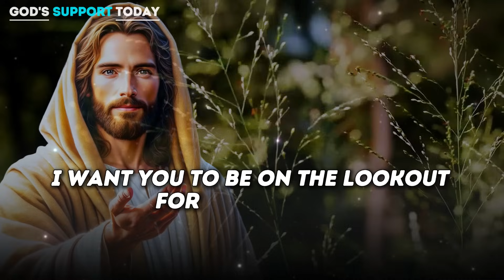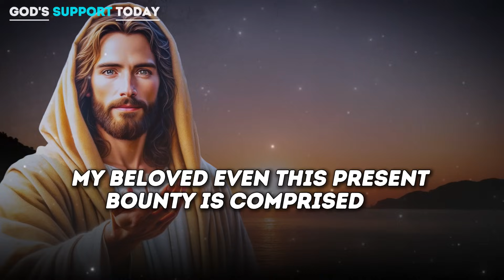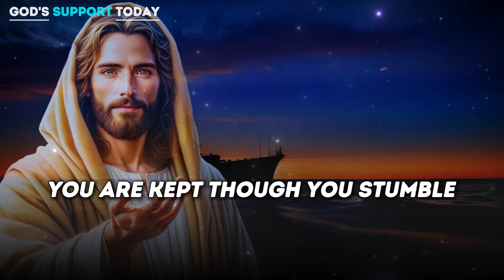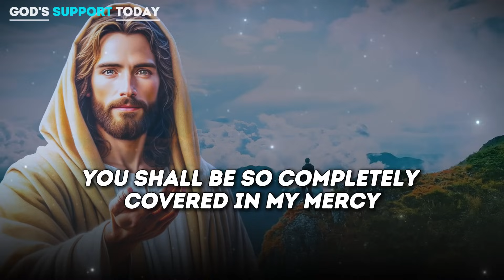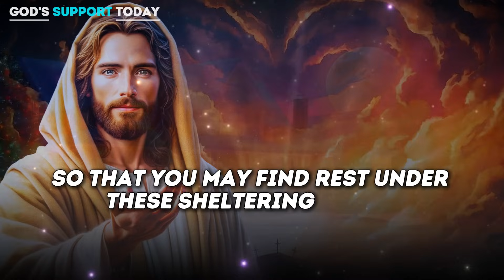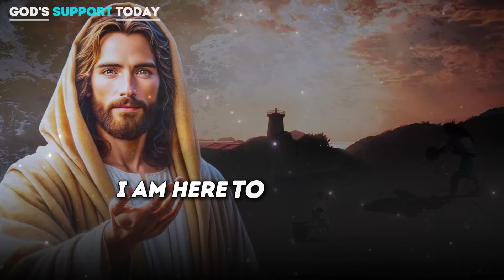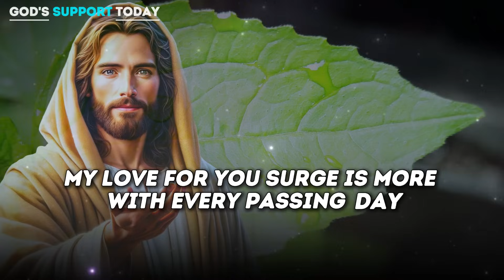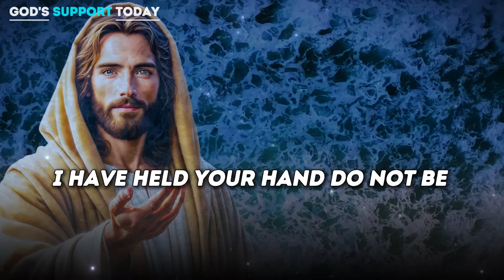God: A PERSON IS ABOUT TO WALK AWAY FROM YOU FOREVER | God message Today God message | God Support